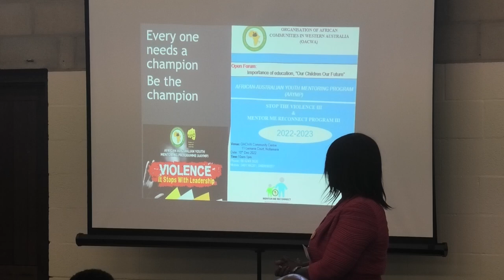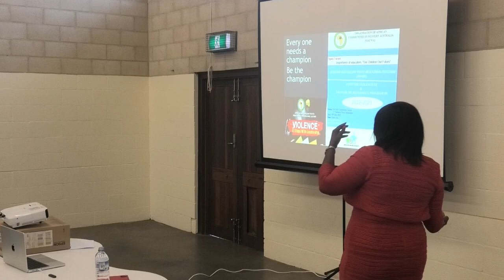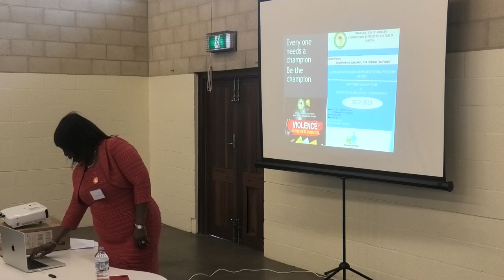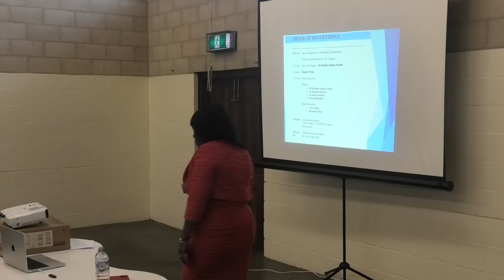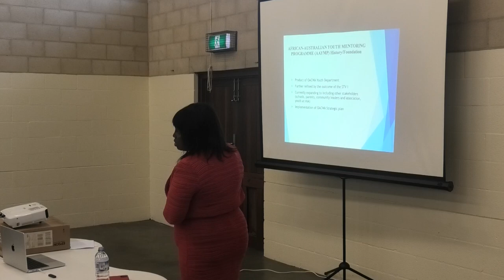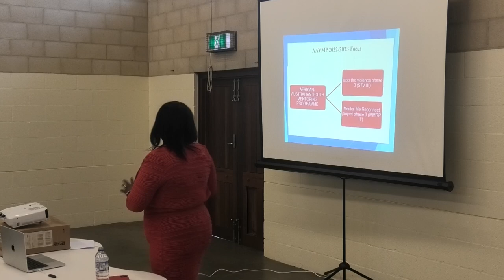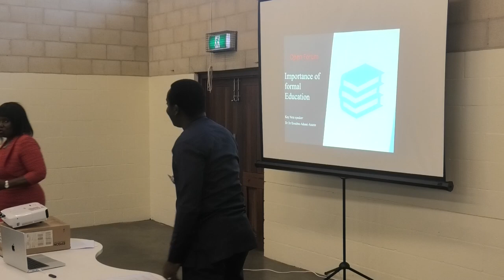Education Forum 01